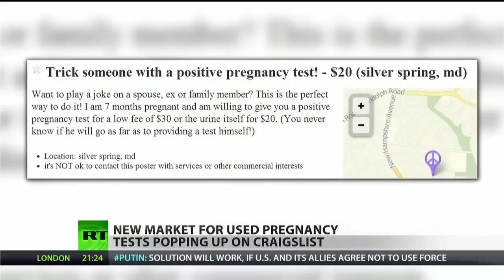MGTOW RT: How to buy your Positive Pregnancy Test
Checkout the dickless Alex Barnett

Do u only have to sell your soul to get on T.V or your cock balls and spine too? He sold them all,